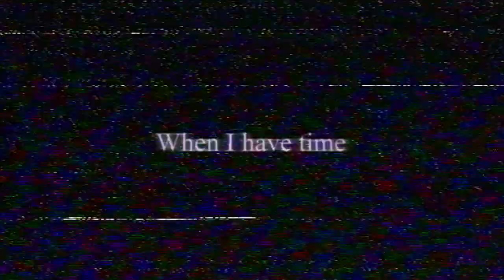The Balkar Bulge (Trailer)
MSW - The Balkar Bulge - A Preview.

Return to the mountain.